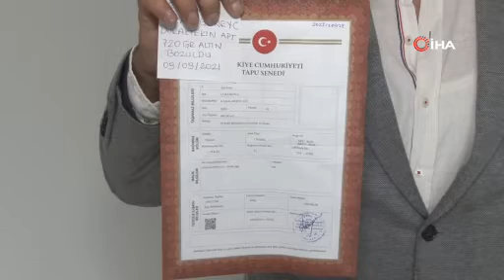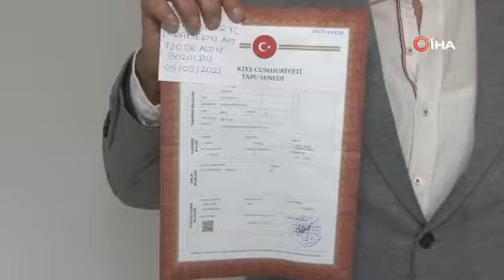Adana'da depremden sonra evine döndü, hayatının şokunu yaşadı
Adana’da depremden sonra 8. kattaki evini terk eden bir kişi, 15 Mart’ta geri döndüğünde evinin başkasına kiraya verildiğini, içindeki eşyalarının ve 210 gram da altının olmadığını görünce şok olup polise şikayette bulundu. Ev sahibinin şikayeti üzerine bir emlakçı gözaltına alındı.

Kahramanmaraş merkezli 6 Şubat’ta yaşanan depremde 11 il etkilenerek ağır hasar aldı. Adana da depremden etkilenen iller arasında yer aldı. 13 binanın yıkıldığı Adana’da özellikle apartmanda oturanlar evleri terk etti. Mahfesığmaz Mahallesi'nde bir apartmanın 8. katında oturan Ozan Hansoylu da (51) depremden sonra evinin kapısını kilitleyip İstanbul’a gitti. Hansoylu 15 Mart günü Adana’ya tekrar dönüp evine girmek istedi. Ancak kilitlediği kapıyı bir türlü açamadı. Bunun üzerine çilingir çağırıp eve girdiğinde evde kendi eşyalarının olmadığını, başkasının evde oturduğunu gördü. Hansoylu bu durum karşısında şok olurken hemen evde oturan şahısla irtibata geçti. Şahıs evi emlakçıdan 60 bin liraya kiraladığını söyledi. Hansoylu evi kiralayana tapusunu gösterip evi kiraya vermediğini, kendisinin oturduğunu söyledi. Evi kiralayan şahıs bu bilgi üzerine evden çıktı. Hansoylu ile polise giderek evinin izinsiz olarak emlakçı tarafından kiraya verildiğini, içinde bulunan eşyalarının ve 210 gram altınının da olmadığını söyleyerek şikayetçi oldu. Evinin de kilidini değiştirip evde yine ayrıldı.

Üçüncü kez evine giremedi

Hansoylu bir süre sonra evine tekrar geldiğinde yine kilit değiştirildiği için içeri giremedi. Polis giderek yine şikayetçi olup kilit değiştirdi. Hansoylu bir süre sonra 3. kez evine geldiğinde kapının kilidinin yine değiştirildiğini görünce bu kez direkt savcılığa giderek şikayetçi oldu. Evine 3. kez çilingirle girdi. Bu arada emlakçı İ.A. gözaltına alındı. Hansoylu, deprem nedeniyle terk ettiği ve yaklaşık 1.5 ay gelmediği evinin bir emlakçı tarafından kendi izni olmadan kiraya verildiğini belirterek, “Ben evimin kapı kilidini 3 kez değiştirip çilingir ile girmek zorunda kaldım. Eve geldim evde kiracı var şok oldum. Evdeki eşyalarım ve 210 gram altınım yok. Bu nasıl olabiliyor. Bu adamlar şehrin merkezinde böyle bir şeyi ne nasıl yapıyor? Şahıstan şikayetçi oldum en sonunda gözaltına alındı. Ancak benim altınım ve eşyalarım yok” dedi.